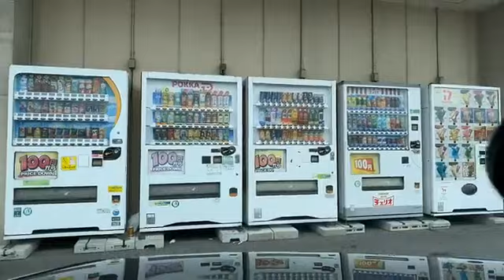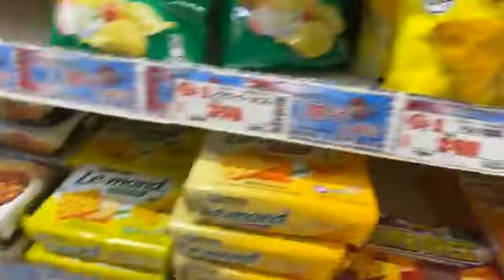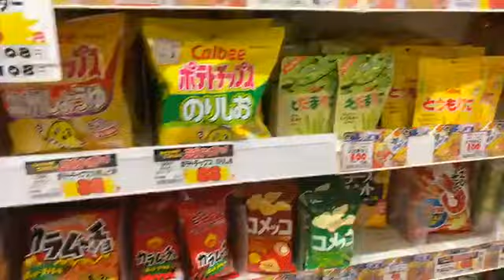Shopping In Okinawa | Q&A Time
Youtubers Muteki Matt and Kit Zakimi go live on stream every Sunday touring Okinawa, Japan. They explore and discover cool places to go and things to do in Okinawa as well as familiar places to those who have spent time here, either from pcs or locally.

Most Videos are Japan driving tours or walking tours of places they find interesting in Okinawa. Join them live every Sunday while they travel around the island of Okinawa.

Is This Okinawa's Best Waterfall? | Drive To Todoroki Falls

Help us make these live streams better and get exclusive content by donating to Ko-Fi! (All proceeds go directly to improving our lives streams, making them a better experience for you.)

Like our clothes?